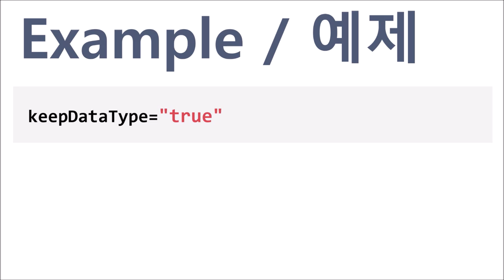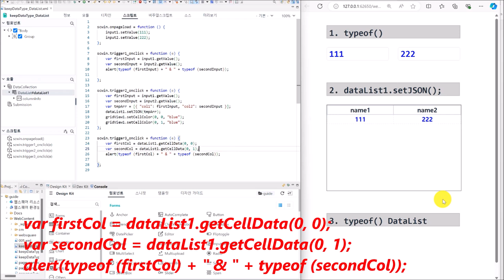DataList - keepDataType | WebSquare - Quick Guide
00:00 Introduction
00:05 Goal
00:16 Usage
00:22 DEMO
01:49 End of DEMO

When setting dataType="text" data in dataType="number" DataList column, convert the dataType to "number".

Related API
   keepDataType